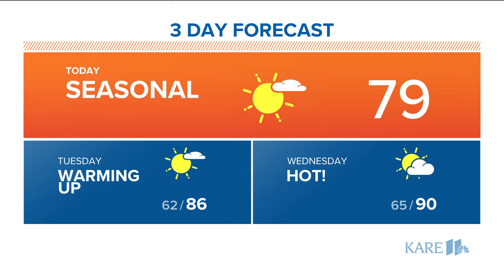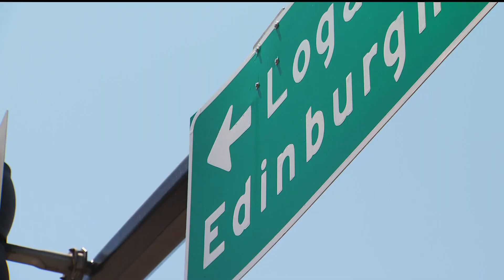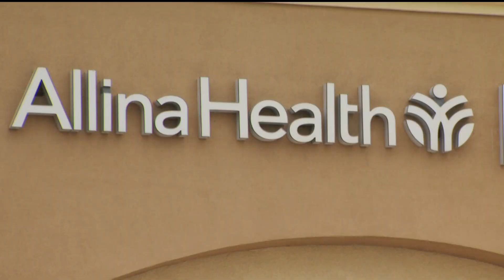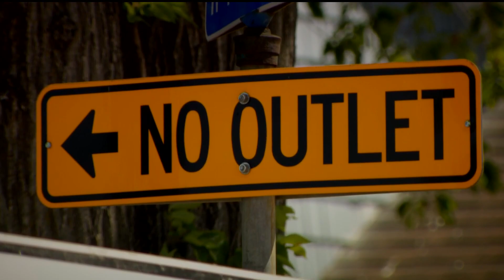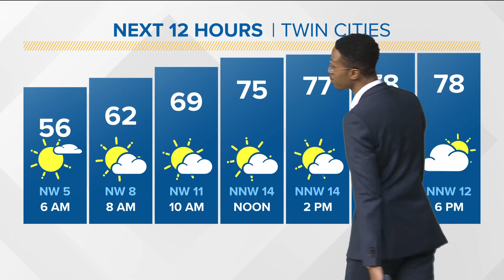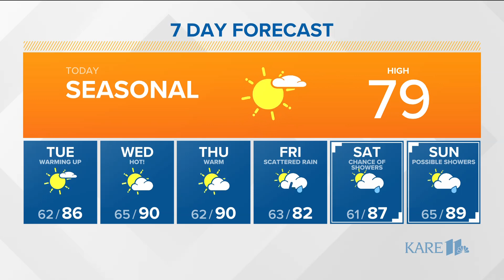The morning news headlines for Monday, June 12